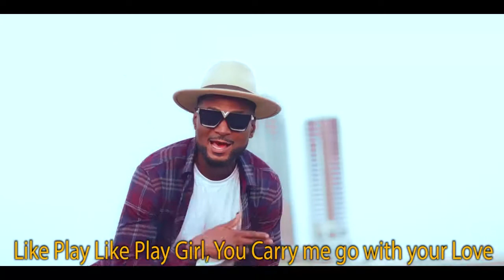Tade Monaco - Like Play Music Video with Lyrics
Now we have the Lyrics added to your Favourite Music Video.
 Enjoy the Rhythm and Beautiful work of Art in Like Play Music Video by TADE MONACO